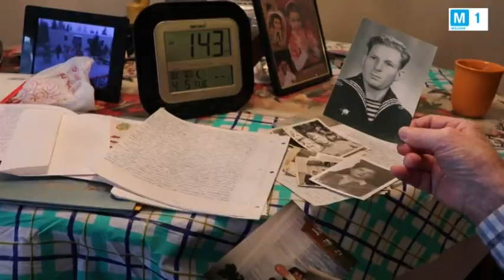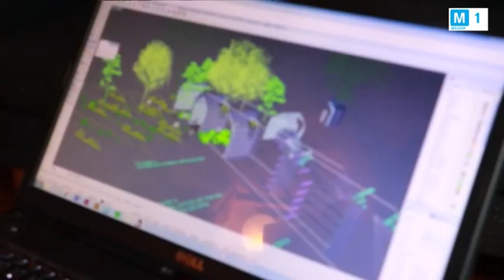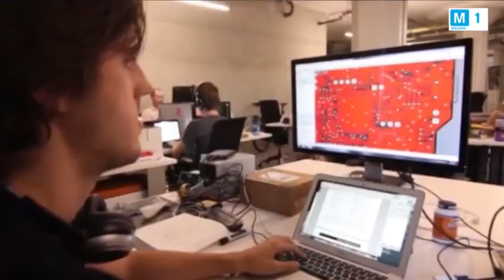Natalia GHILASCU Moldova iulie 2017